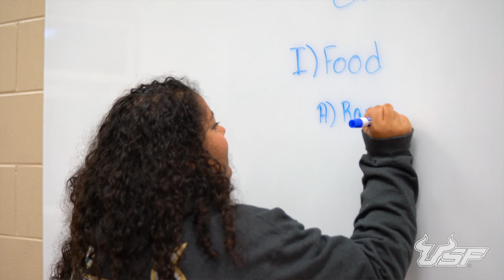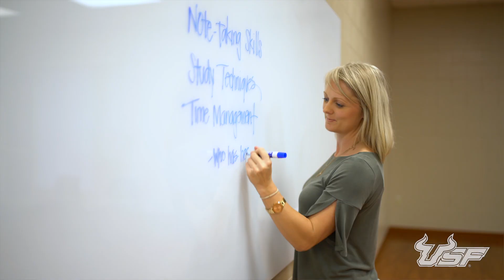Welcome to the Education Living Learning Community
Welcome home to the Education Living Learning Community! Learn more and apply at usf.edu/housing.